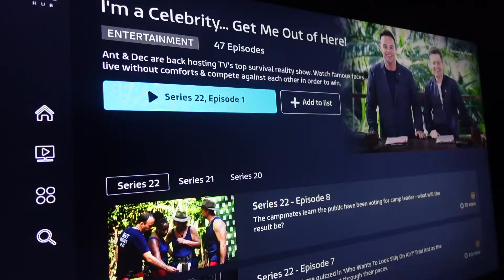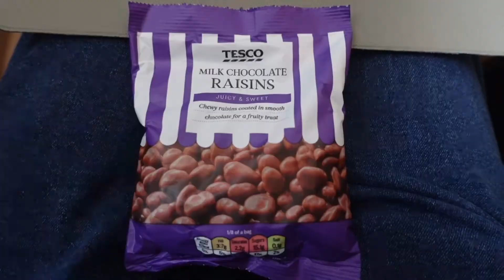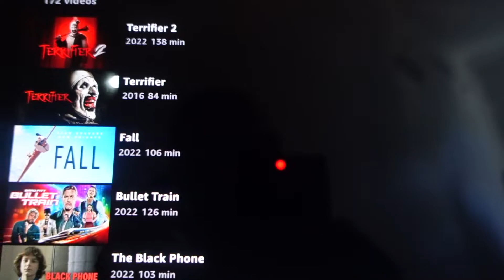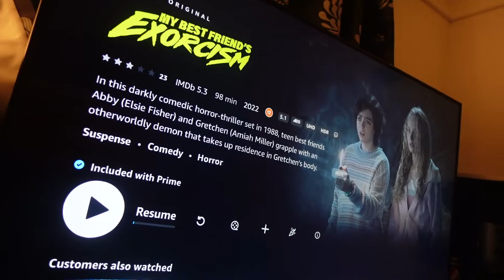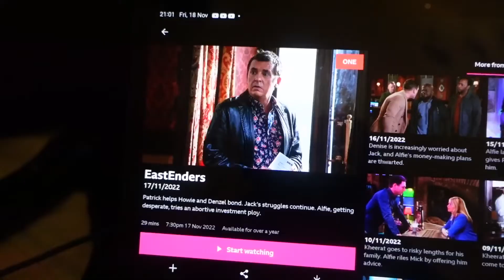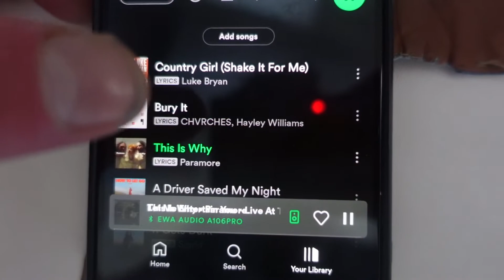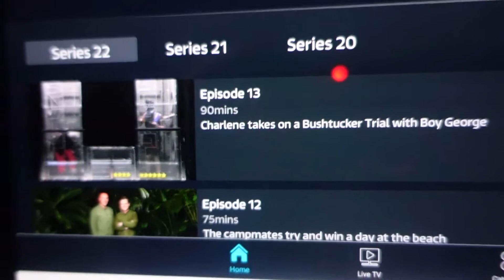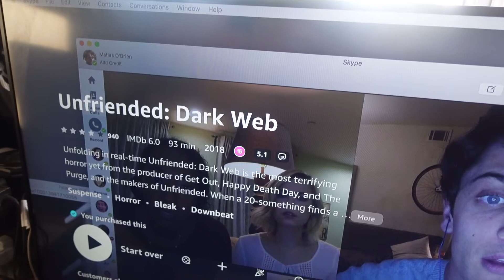Steve's Weekly Vlog #137 | THE ONE WITH THE SOAKING WET STORY | SteveOfficial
Hello all and welcome to this weeks Weekly Vlog coming up this week I have a couple of stories top share with you all so grab your popcorn and get ready for that - I also take Buddy to the vets for his annual booster jab and I also watch some TV shows and movies as well as meet up with Damon for the first time in two weeks - feel free to LIKE, COMMENT & SUBSCRIBE!!!